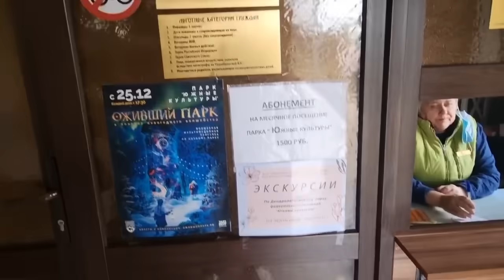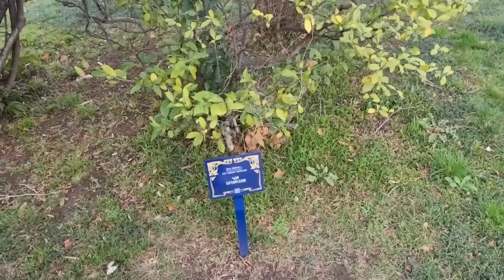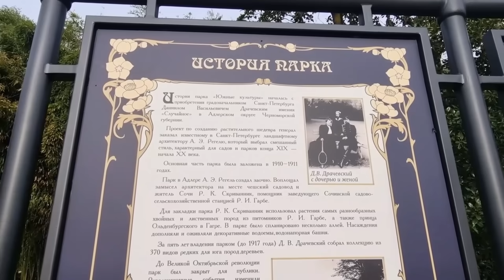Отдых в Сочи Зимой Февраль на Море 🌊 Имеретинка, ужин в отеле Жемчужина Почему все стоят в очереди?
Парк «Южные культуры» расположен в Адлерском районе Сочи, недалеко от левого берега реки Мзымта. Он был основан в 1910 году генералом Д. В. Драчевским на территории собственного имения площадью 11 Га. Проектировал парк талантливый садовод и дендролог А. Э. Регель. С 1920 года парк входил в состав совхоза «Случайное», а в 1929 году получил название «Южные культуры». В 2012 году парк был включен в состав «Сочинского национального парка».
В наши дни «Южные культуры» - одна из главных достопримечательностей Адлера, которая привлекает туристов не только весной и летом. Почти круглый год здесь можно наблюдать цветение диковинных растений, собранных и привезенных сюда с разных уголков мира: Японии, Китая, Средиземноморья, Гималаев, Кавказа, Северной и Южной Америки, Африки, Новой Зеландии. В уникальной коллекции парка насчитывается около 1,4 тысяч различных видов и форм экзотических растений.
ПОДДЕРЖИМ КАНАЛ СВЕТЛАНЫ Svetlana BEAUTY FUN